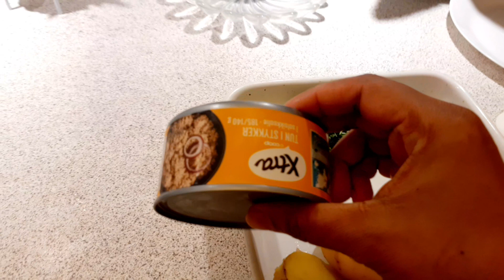Dahi chicken recipe # Chinese vegetable recipe # Motor polaw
Dahi chicken recipe:Ingredients:1whole chicken pieces, curd,onion, ginger,garlic and chilli, tarmarik, koriender, cumin powder,one big size tomato and oil#banglavlog# @bangladeshimumdenmark6688